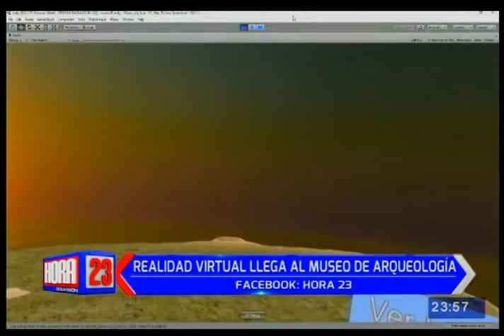Realidad virtual llega al Museo de Arqueología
La tecnología ya es parte de los recorridos culturales del país y hoy conoceremos más sobre la aplicación de la realidad virtual en el Museo de Arqueología .